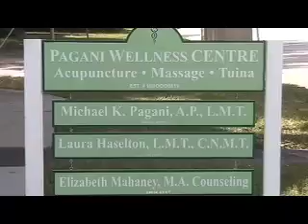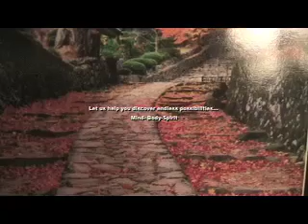South Tampa Therapy Counseling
Elizabeth Mahaney
I am a Board Eligible National Certified Counselor #218974 and a Mental Health Counselor Intern IMH6505. I have a Ph.D in Clinical Hypnosis and I am a Certified Master Neuro-Linguistic Programming Practitioner #22235. I enjoy working with individuals, couples, families, teens & children. I provide therapy in a comfortable, flexible, and down-to-earth manner. I tend to be easy going, gentle, and supportive. I am honest, non judgmental, a great listener, and highly confidential.